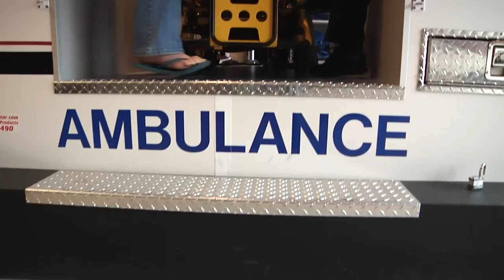EMS/EMT Program at UAMS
Learn everything about the EMS/EMT/Paramedic Program at the University of Arkansas for Medical Sciences.